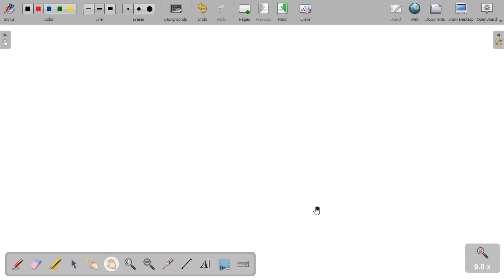'The light bar is used to support the 50-kg block in its vertical guides . If the coefficient of st…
x27;The light bar is used to support the 50-kg block in its vertical guides . If the coefficient of static friction is 0.30 at the upper end of the bar and 0.40 at the lower end of the bar; find the friction force acting at each end for X = 75 mm: Also find the maximum value of x for which the bar will not slip 50 kg 1 8 x27;